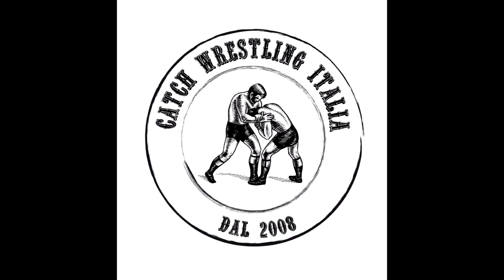Human Pankration meets Catch Wrestling 2019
Impressions from the Workshops Human Pankration meets Catch Wrestling in 2019. With Mike Raho and Lupo Mark De Fazio.